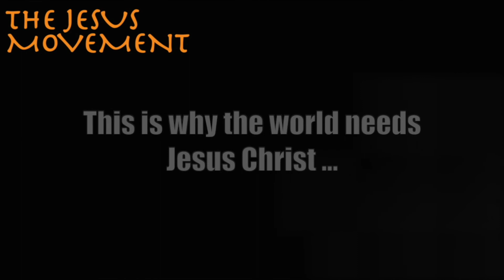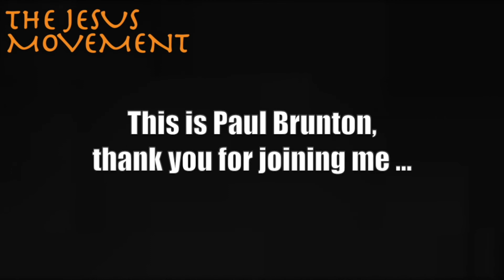The Jesus Movement LIVE: The Apostle Paul [Lesson 10]: The Apostle Paul and Barnabas Visit Jerusalem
Join our online family for our tenth lesson about the significance of the Apostle Paul and how he changed the world forever.

In this lesson we continue reading the novel titled "Paul" by Walter Wangerin and continue reading the Book of Acts with the life of Saul of Tarsus - the Apostle Paul - when he returns to Jerusalem with Barnabas after finishing his first mission trip and surviving an attempt to stone him to death ...

To learn what happens please join us for this interactive teaching that will help you draw closer to God. In this lesson we will be reading from Acts 15:1-21 in the Bible and pages 131-147 from the novel "Paul" by Walter Wangerin Jr.

God bless ...